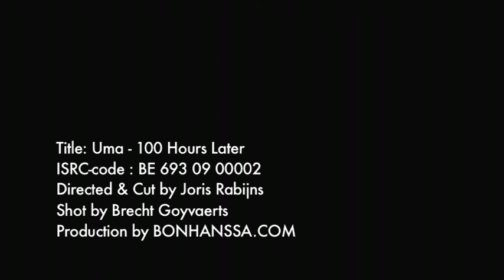UMA • 100HRS LATER (official video)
Produced by Contentcowboys.com/​bonhanssa. Directed by Joris Rabijns, shot by Brecht Goyvaerts. Procuced by Lien Vandereycken. Shot on location in Leuven, Belgium.